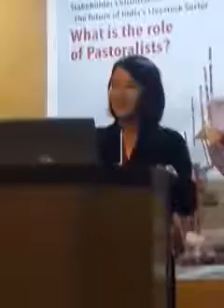Stakeholders LL16(12)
Snippets of issues from stakeholders consultation at livinglightly.in ignca